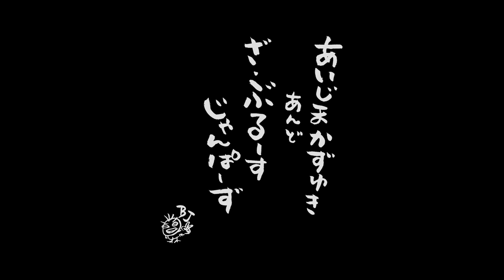【PV】「かたつむりのジャブ」相島一之&THE BLUES JUMPERS[B version]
※※こちらはバージョンBです。バージョンAは となります！

俳優・相島一之がYASSと結成したブルースバンド、ブルースジャンパーズ初PV【高画質版】「かたつむりのジャブ」
がんばれと、負けるなと、何があってもくじけるなと。ジャンパーズからのメッセージです。
720pが一番いいみたいです。

★★相島一之&THE BLUES JUMPERS★★人呼んで『BJ』！
俳優・相島一之と唯一無二のボーカリストYASSがタッグを組んで2010年に始動！
ベースに元レプリカのYAN-G、ドラムスに桑田佳祐などのサポートで活躍する高橋結子を迎え、お茶目でユーモラス、カッコ良くてちょっと情けない、笑えて泣けるライブが持ち味の最強のブルースバンドが結成！

2010年結成、始動。
下北沢、渋谷を中心に行っているワンマンライブ『ブルースはお好き？』が大好評開催中。

2011年7月、初アルバム『ポケットいっぱいのブルース』をリリース。
CDはこちらで購入可能！
iTunesストアでも配信開始！

BJ Twitter　@jumpers_staff